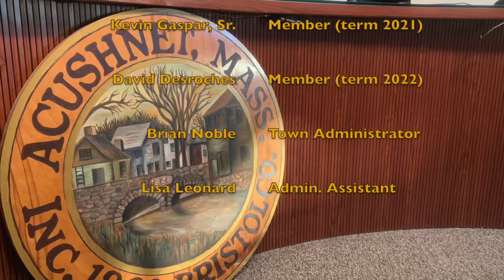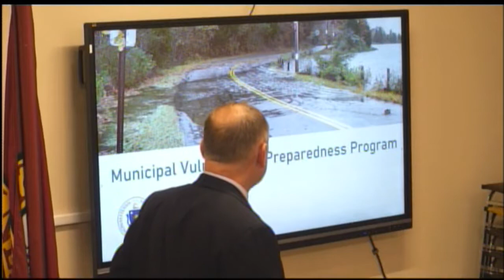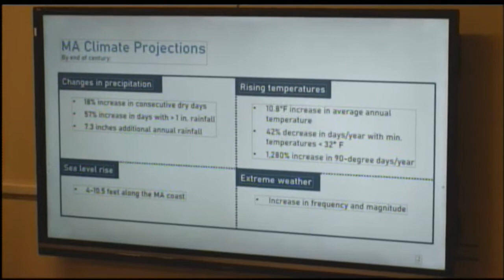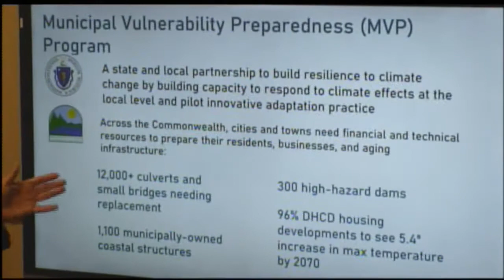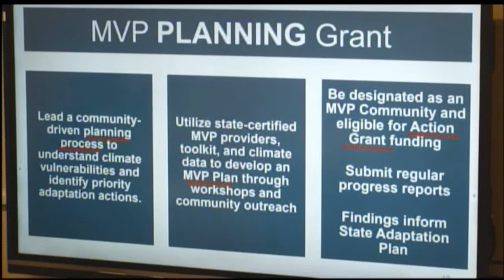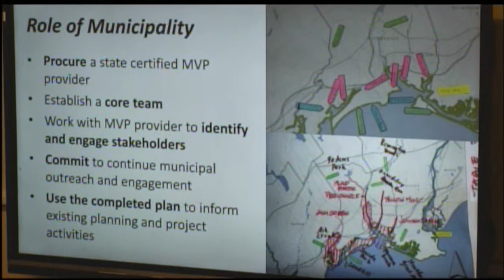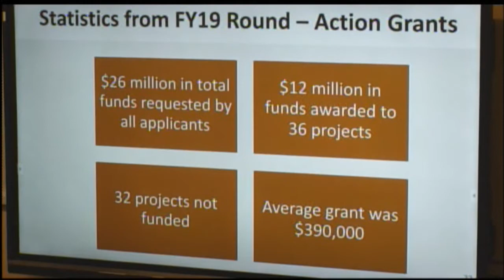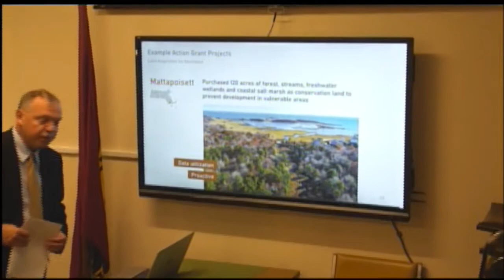Acushnet: Board of Selectmen Nov. 12th 2019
Acushnet - Board of Selectmen November 12th 2019 at 5:00pm